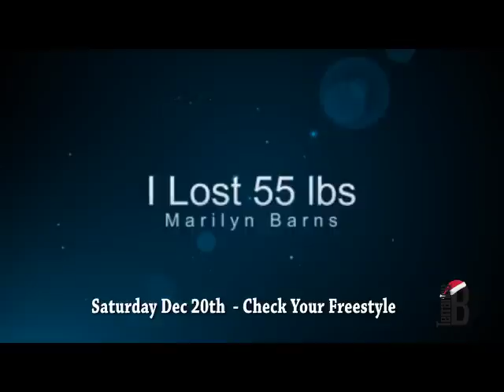NCL Pearl Dec 14th 2014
Two great shows on the Norwegian Pearl